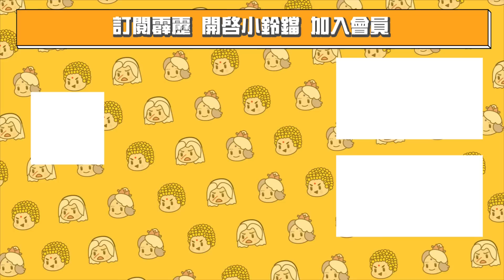霹靂兵烽決之玄象裂變 32：絕對王者！地宇第一人！ ｜帝九重、談無慾、長恨無疆、闕風策、逸塵兒、帝九淵｜霹靂布袋戲 PILI PUPPETRY精彩片段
🙋‍♂️ 支持我們，歡迎加入頻道會員哦！（點右邊"加入"頻道會員→）

《霹靂兵烽決之玄象裂變》
2022年4月1日起 每周五 晚間7點
7-ELEVEN、全家便利商店、博客來、全台霹靂直營門市發行上市，PILI 線上看同步推出！

🔥獨家播映🔥霹靂兵烽決之玄象裂變
✔️隨點隨看 "全館"霹靂戲劇
✔️霹靂音樂  ✔️日本動漫
✔️無廣告干擾  ✔️高清畫質  ✔️無限次數觀看聆聽